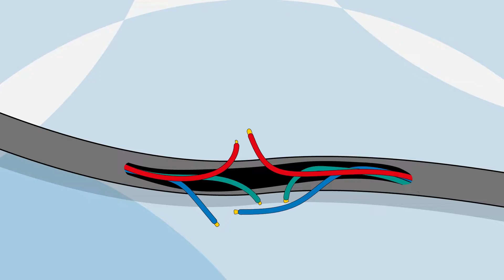Erklärvideo für Brandschutzunternehmen - Ein Loft Film (Karwel Feuerlöschsysteme)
Dein Angebot besiegt einen Feind?
Das muss deine Zielgruppe erfahren!

Doch wie?
Lass deinen Bösewicht selbst erzählen, wie aussichtslos seine Chancen gegen dich sind.😉

So wie im Loft Film für Karwel Feuerlöschsysteme.
Ihr Angebot sorgt dafür, dass Brände keine Chance haben!
Ihr Bösewicht: Das Feuer!🔥

In ihrem Film geben wir dem Feind ein Gesicht.
Eine Flamme, die enttäuscht erzählt, dass sie gegen die Sicherheitsvorkehrungen von Karwell nicht ankommt.